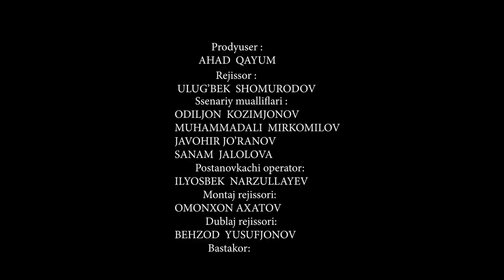MOJOROLI UY - O`ZBEK FILM